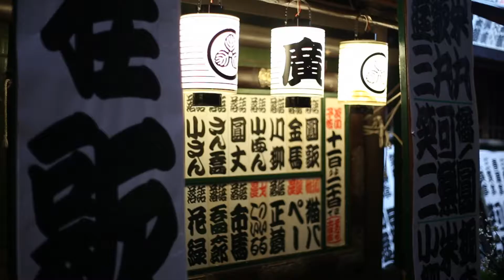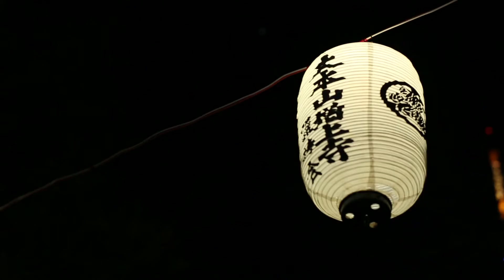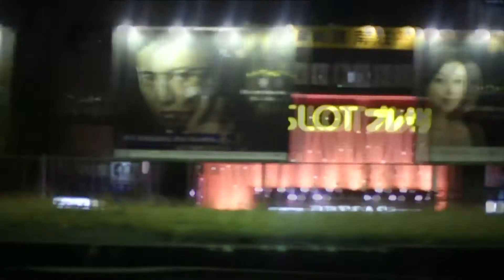Dj Aladyn feat. Max Zanotti & Dj Myke - Fili invisibili (Official Video)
Director: Leuzzi Gianluca
Editing: Leuzzi Gianluca- Virginia Messina
Colorist: Virginia Messina

Tratto dall'album "Fili Invisibili" ( Metatron / AUDIOGLOBE)
Acquistalo su iTunes: